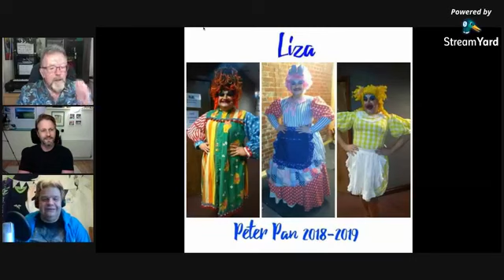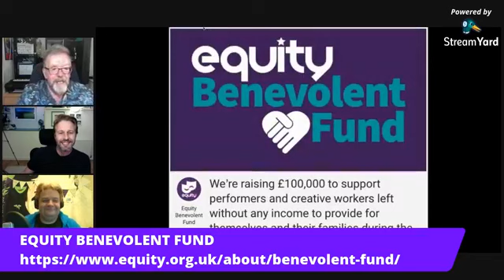Dave McClelland's Chat Show - MOCKDOWN! 5th July, 2020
Dave McClelland & guests, chatting lockdown, the entertainment business, and more!
This week, guests Chris Clarkson & Ian Fox join me to talk Pantos and Theatre in the UK.

SUPPORT ARTISTS...